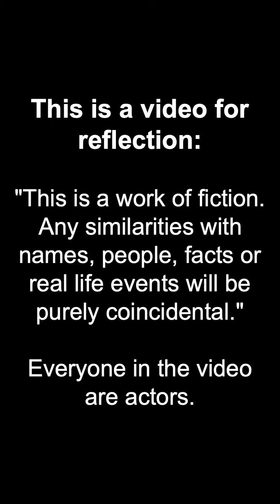Never imagined that the girl she ARR3ST3D was her superior's daughter, she just didn't expect that h